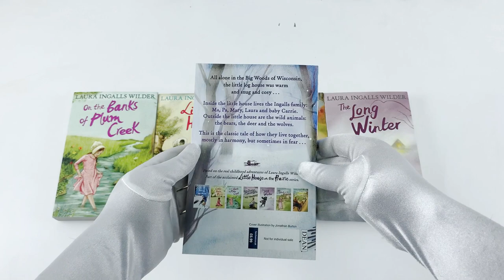Little House on the Prairie Series 7 Books Collection by Laura Ingalls Wilder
Description:

Little House on the Prairie Series 7 Books Collection

Classic tales by Laura Ingalls Wilder about life on the frontier and Americas best-loved pioneer family. Inside the little house in the Big Woods live the Ingalls family: Ma, Pa, Mary, Laura and baby Carrie. Outside the little house are the wild animals: the bears and the bees, the deer and the wolves. This is the classic tale of how they live together, in harmony mostly, but sometimes in fear . The timeless stories that inspired a TV series can now be read by a new generation of children. Little House in the Big Woods is the prequel to Little House on the Prairie and On the Banks of Plum Creek.

For the first time in the history of the Little House books, this new edition features Garth Williams' interior art in vibrant, full colour, as well as beautifully redesigned covers. The adventures continue for Laura In galls and her family as they leave their little house in the Big Woods of Wisconsin and set out for Kansas. They travel for many days in their covered wagon until they find the best spot to build their little house on the prairie. Soon they are planting and ploughing, hunting wild ducks and turkeys, and gathering grass for their cows. Sometimes pioneer life is hard, but Laura and her folks are always busy and happy in their new little house.

On the Banks of Plum Creek

After all their travelling, from the Big Woods and the Prarie, the In galls family have found a place to settle - Plum Creek. Now Mary and Laura can go to school as there's a town close by. But how will they settle in such a busy place after the wild lands in which they've grown up? --This text refers to an out of print or unavailable edition of this title.

By the Shores of Silver Lake

Ma and the girls follow Pa west by train where they make their home at a rough railroad camp and plan for their own homestead.

The Long Winter

Classic tales by Laura Ingalls Wilder about life on the frontier and Americas best-loved pioneer family. When a blizzard cuts the town of De Smet off from the railroad, the community is left for weeks without food or fuel deliveries and the Ingalls family are forced to eke out the last of their supplies. As the terrible winter drags on, things begin to look desperate, until Almanzo Wilder and his friend brave the icy storms in search of help from another settlement.

Little Town on the Prairie

Classic tales by Laura Ingalls Wilder about life on the frontier and Americas best-loved pioneer family. Laura Ingalls is hoping to gain her teaching certificate and is determined to study hard at school. The school exhibition gives Laura the perfect chance to impress and as she approaches her sixteenth birthday, she hopes to get a job teaching at a nearby settlement.  But Nellie Oleson, Lauras arch rival will do anything to make things difficult for her . . .

These Happy Golden Years

Classic tales by Laura Ingalls Wilder about life on the frontier and Americas best-loved pioneer family. Teaching at the Brewster settlement, miles away from her family, is not as exciting as Laura Ingalls had hoped and she is very homesick.  The winter passes slowly and she has only rare drives  in Almanzo Wilders new pony trap to look forward to. As Laura leaves her childhood behind and turns to the responsibilities of earning her keep, her friendship with Almanzo blossoms into love and we say goodbye to the Ingalls family with a wedding.